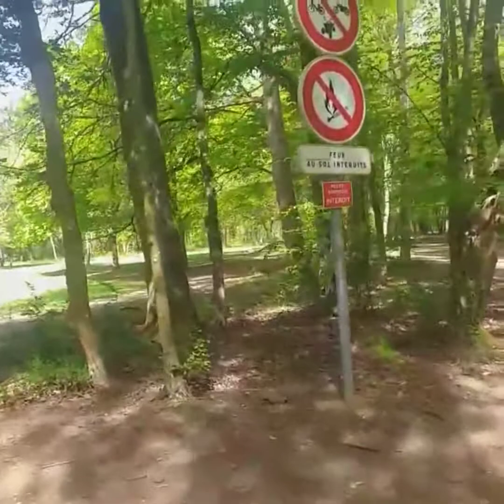Forêt cesson 🏃‍♀️ غابة جميلة تستحق المشاهدة